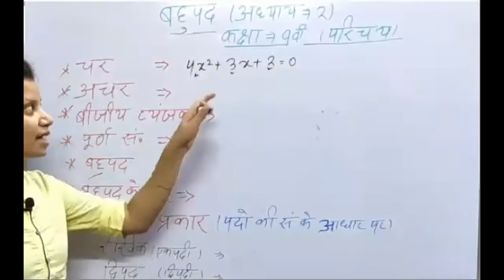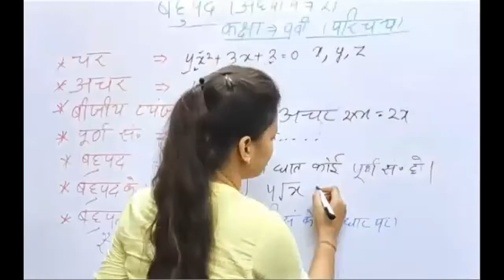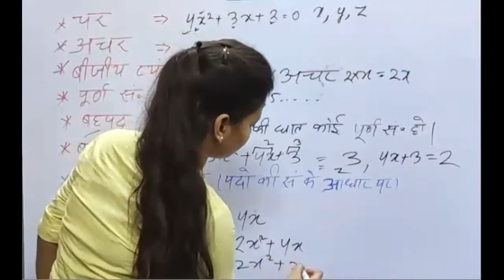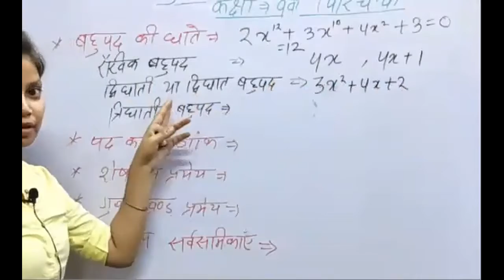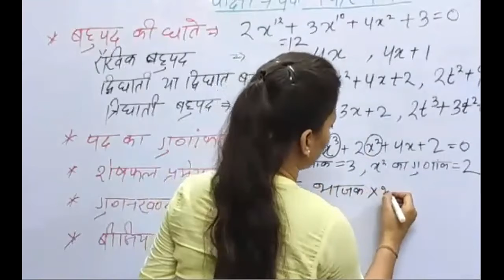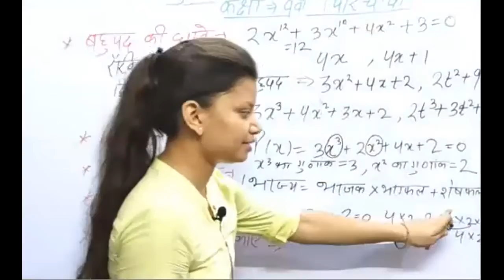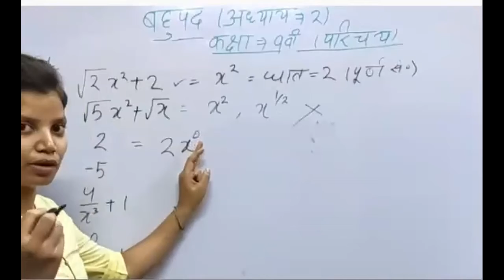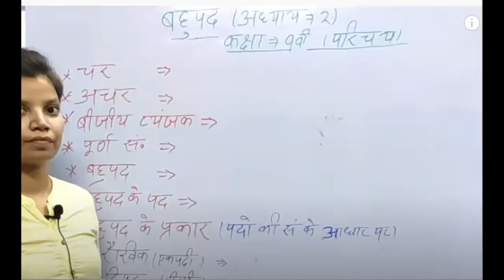कक्षा 9 गणित अध्याय 2 बहुपद परिचय Class 9 Maths Chapter 2 Polynomials